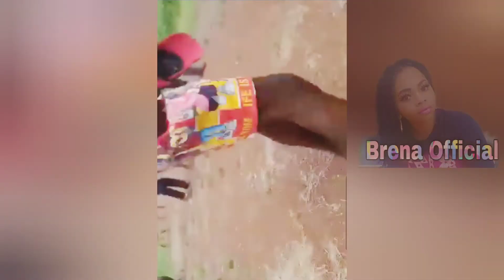Viral Video |Croc0dile att@ck lady and bit her hand| Very Sad & scary 😢 |BRENA OFFICIAL